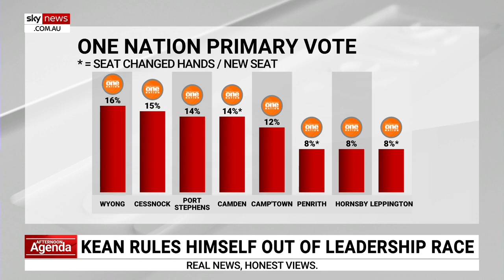NSW Liberals to face a lot of ‘soul searching’ after election loss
Former Howard government minister Peter McGauran says the NSW Liberals are now facing a lot of “soul searching” following their loss at the state election over the weekend.

Mr McGauran said the party’s administration is “defective” and lacks “capacity and resources”.